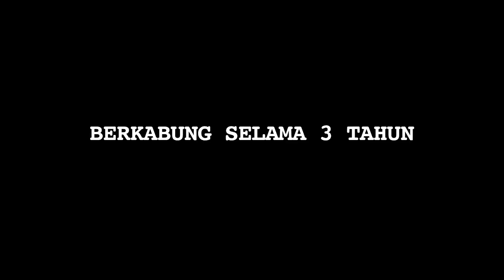Pengalaman Pahit Indra Birowo di Masa Lalu, Kehilangan Istri dan Anak - Cumicam 24 Agustus 2017